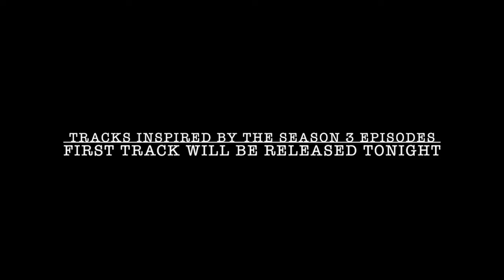TMNT Tracks Inspired By The Season 3 Episodes Teaser!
Be ready for the Season 3 Inspired album! Be aware of the eerie and ghostly sounds. I know it's passed Halloween but that's how the episodes are.